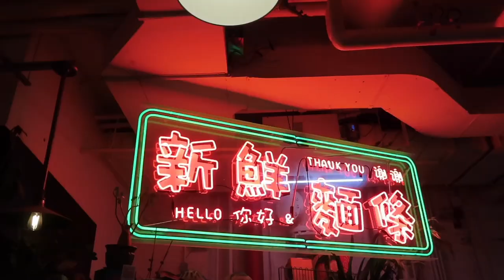A week in NYC | Daisy Yeon